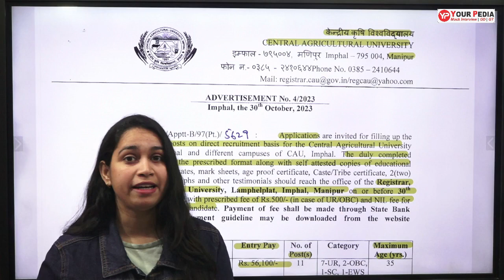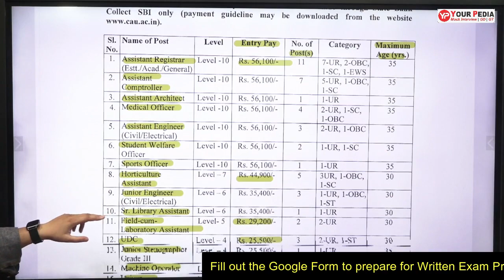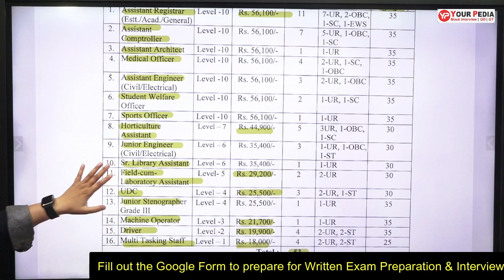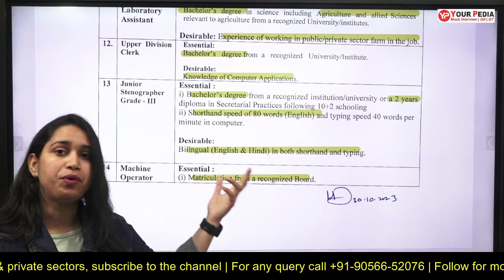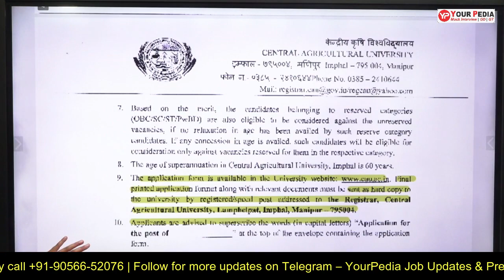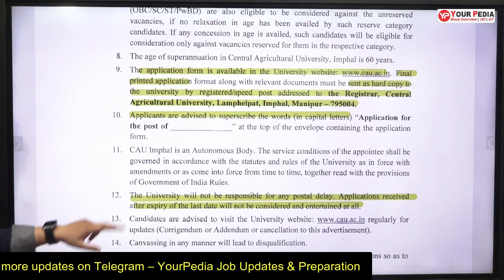Central Agricultural University Vacancy 2023 | Manipur Imphal CAU Non-Teaching Recruitment 2023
CAU Imphal Non-Teaching Faculty Recruitment 2023 | Central Agricultural University Vacancy 2023 | Manipur Non-Teaching Vacancy 2023 | CAU Recruitment 2023 | Manipur CAU vacancy 2023 | CAU Imphal Non-Teaching Recruitment 2023 | Full Notification Details | All Details | Latest Govt job | Full Notification | Age | Eligibility | Selection Process | Last Date | Qualification |Apply |

- Application offline for these Posts. Details Mention in Notification.

- For Written Exam and interview Preparation, Fill Out the inquiry Form

- Fill Google Form for Mock Interview | GD | GT given below: For PSU's, IISc, IIT’s, Campus placement, Government Jobs, etc.

Eligible Candidates who are interested in the Vacancy details & completed all eligibility criteria can read the notification & Apply Online.